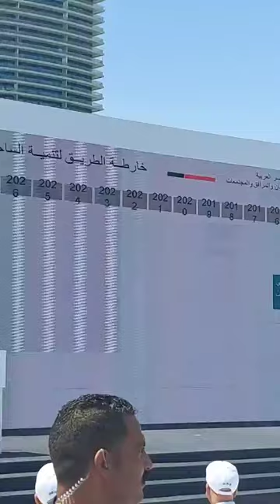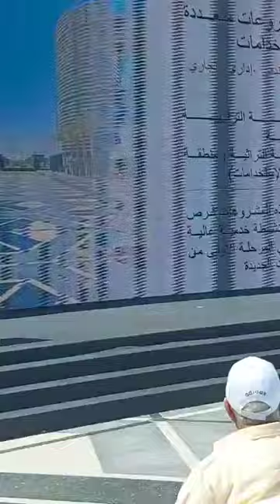تسليم وحدات العلمين الجديدة بحضور رئيس الوزراء ووزير الإسكان